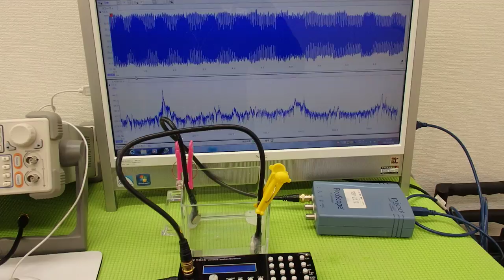オリジナル超音波実験 Ultrasonic experiment （超音波システム研究所 ultrasonic-labo）